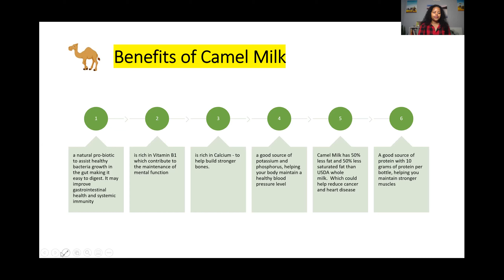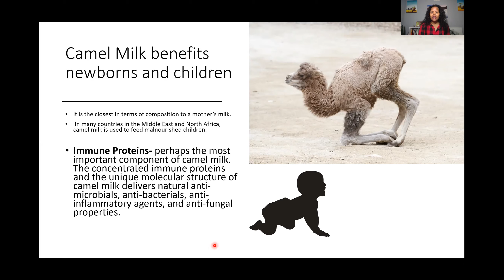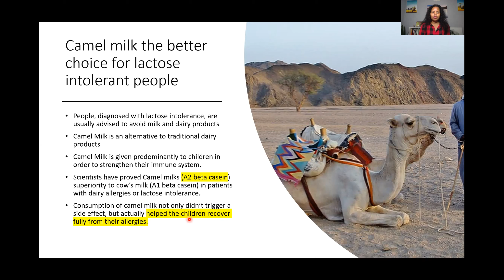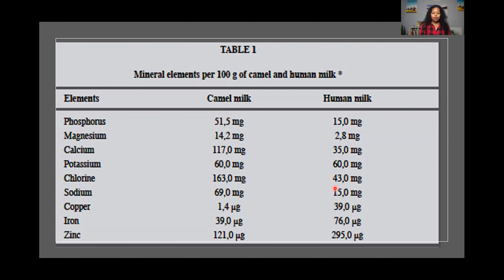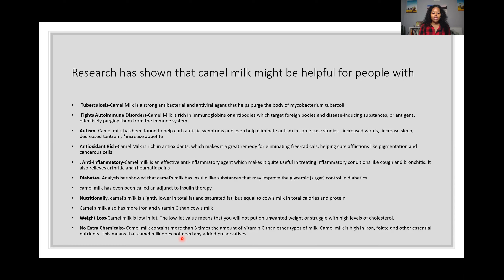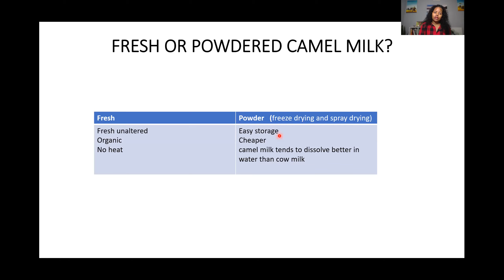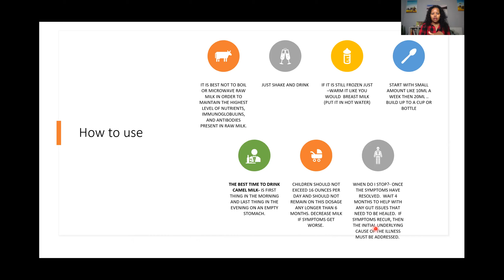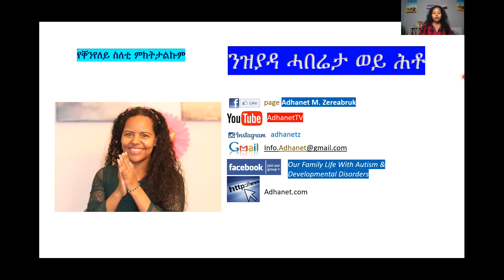ጥቕሚ ጸባ ግመል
ካበይ ክንገዝኦ ንኽእል፡
UK and Europe ስድራቤት ካብዚ ግዝእዎ FREE UK DELIVERY OVER £120

USA and Canada ስድራቤት ካብዚ ግዝእዎ FREE USA DELIVERY OVER $200